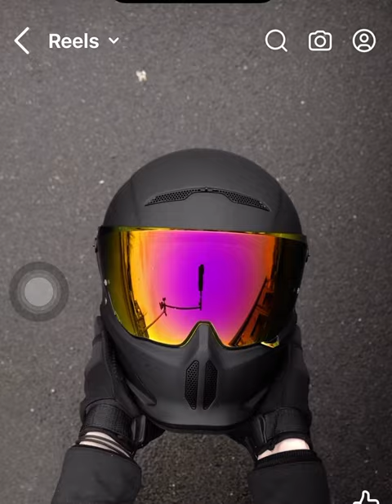pintu z900puresound kawasaki helmet music